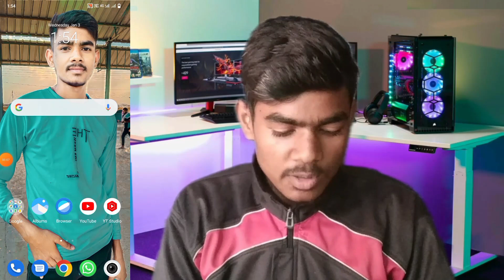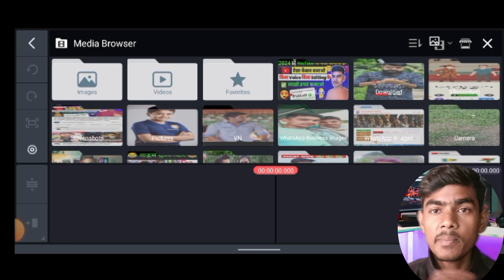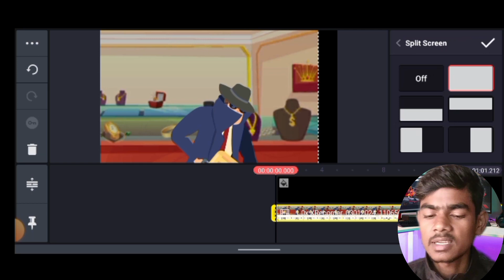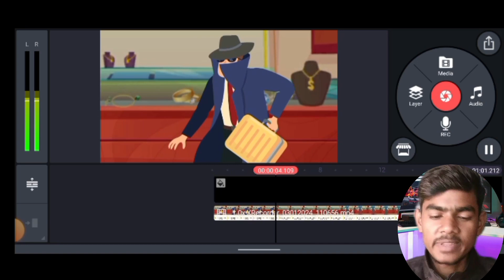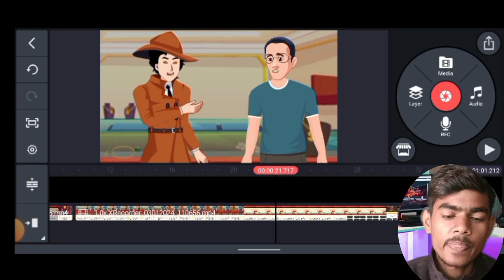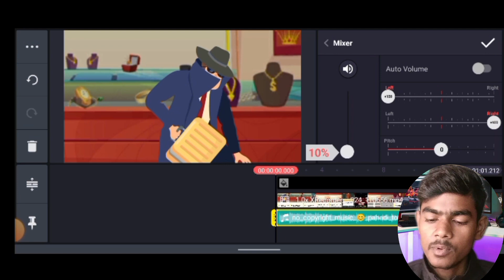2024 में Youtube से पैसा कमाना है तो ऐसा चैनल बनाओ ❌No Face 😱❌No Editing 🤗 Copy Paste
2024 में Youtube से पैसा कमाना है तो ऐसा चैनल बनाओ ❌No Face 😱❌No Editing 🤗 Copy Paste

Watsapp Channel 🖇️👇✅

Keywords ✅

youtube channel kaise banaye active rahul
youtube se paise kaise kamaye how to earmoney from youtubecopy paste video kaise banaye
youtube channel ideas youtube video kaise banaye
google se copy karke youtube par upload
youtube par video kaise banaen best youtube channel ideas without face and voice youtube channel ideas 2023
youtube earning
google se copy paste karke paise kaise kamaye faceless youtube channel
bina face dikhaye youtube video kaise banaye bina face dikhaye youtube channel ideas
bina face bina voice ke youtube kaise chalaye bina face dikhaye video kaise banaye
bina face bina voice ke youtube channel without face and voice youtube channel
without face and voice youtube channel ideas without face and voice youtube channel kaise banaye

video upload karne ka Sahi time kya hai
video viral kaise karen
channel monetization kaise karen monetize kaise
YouTube video calling Kaise share Karen copy Karen
long video per emoji facts Kaise edit karke lagaya jata hai
copy paste video kaise download Karen
Bina strike channel Kaise bache
channel press try karna hai kya setting Karen
delete channel Kaise wapas Karen login Karen
date channel ko group kaise karen